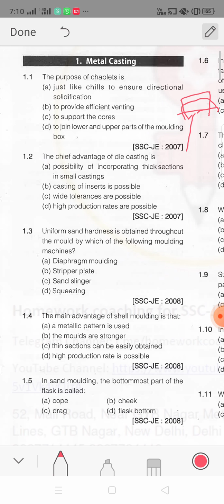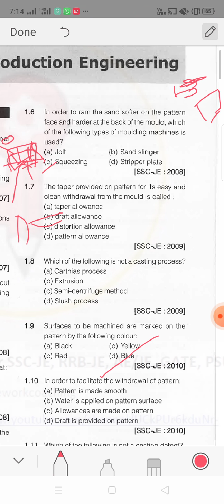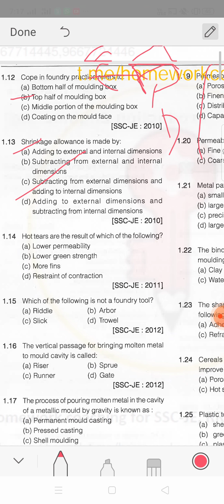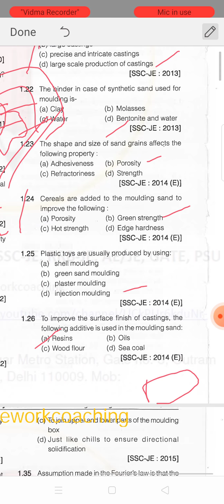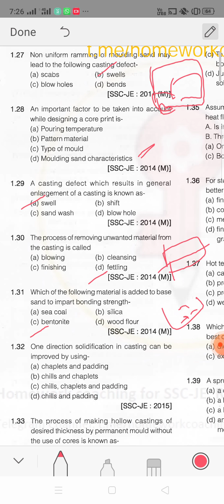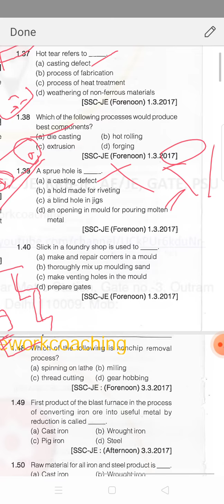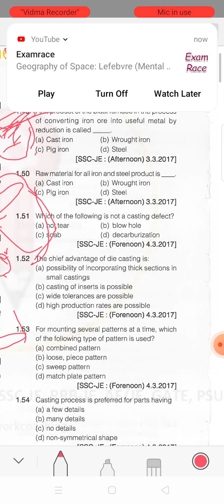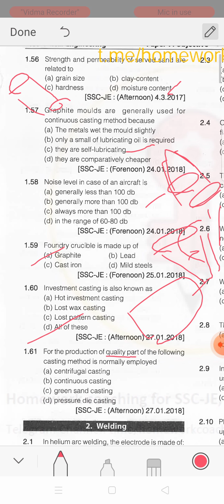SSC Je previous years questions and there answers||Metal casting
objective question most MCQ question